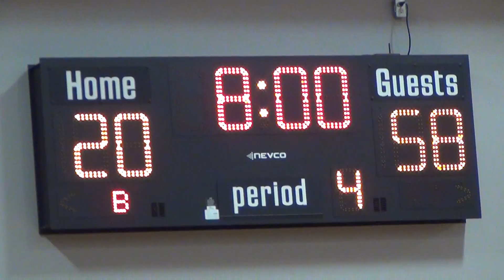Covenant Classical v Gray Stone JV 12/011/17 - 05 of 06